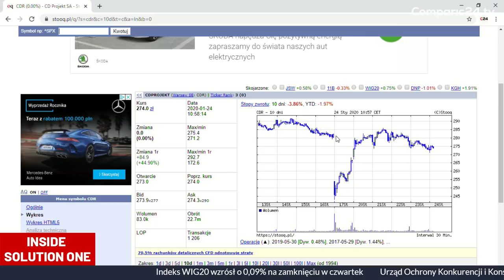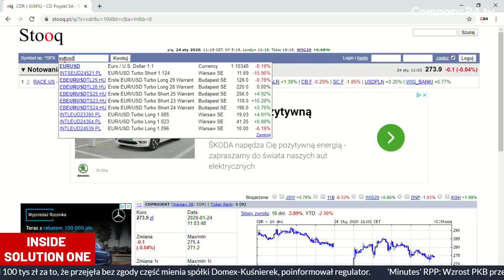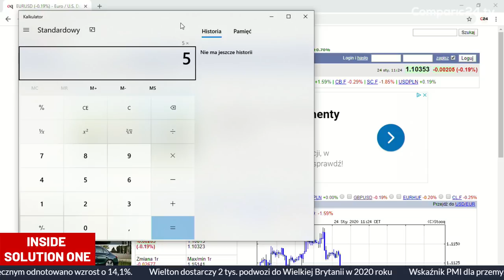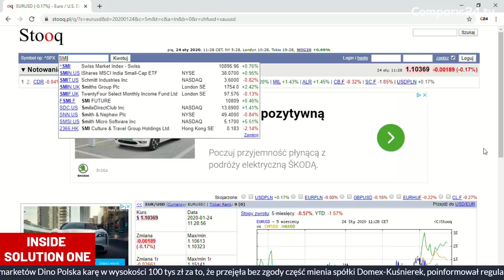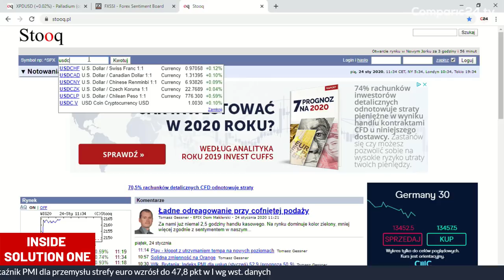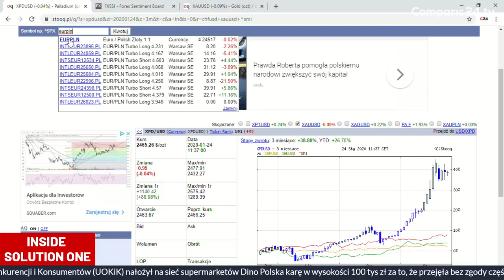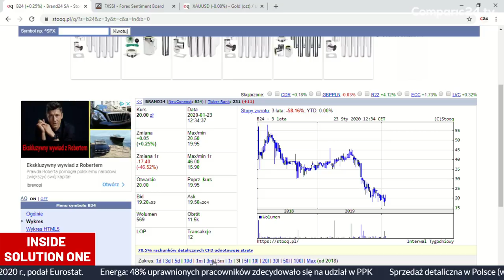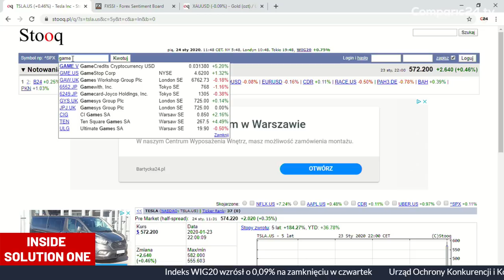Carry trading, CD Projekt, polski złoty i Brand24 | Inside Solution One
Zarządzający Solution One Tomasz Piwoński w podsumowaniu tygodnia omawia polską spółkę gamingową CD Projekt, obecną sytuację polskiego złotego, a także powraca do dawno nie wspominanego Brand24.

Miłego oglądania!